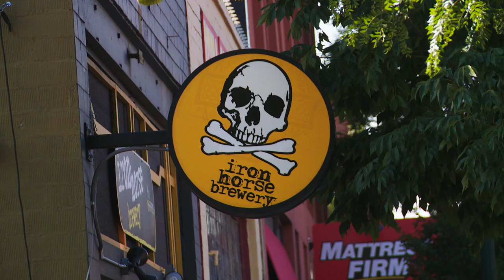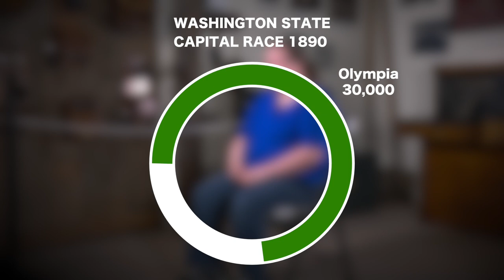Ellensburg History Part 3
Multipart historical documentary on the city of Ellensburg